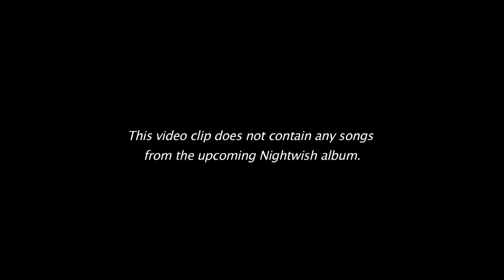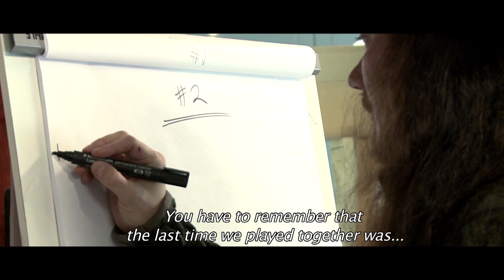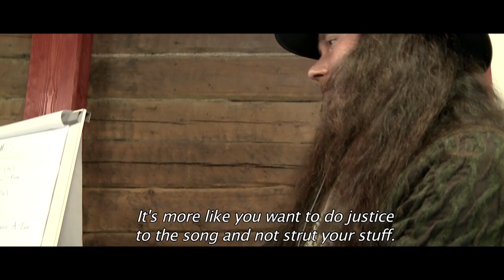Nightwish - Making of new album 2015; Episode 4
Official "making of" new Nightwish album, Endless Forms Most Beautiful.

NIGHTWISH's eighth studio album ENDLESS FORMS MOST BEAUTIFUL is out now worldwide via Nuclear Blast Records / Nuclear Blast Entertainment.

Amazon (Deluxe)
Amazon MP3
Amazon MP3 (Deluxe)

All clips produced by Ville Lipiäinen.